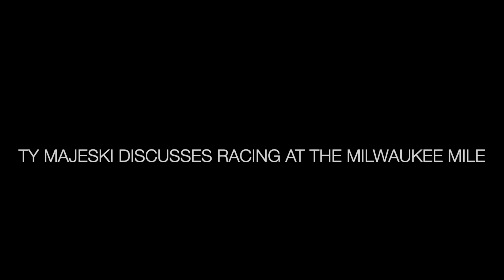Ty Majeski Discusses NASCAR Truck Racing at The Milwaukee Mile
Fresh from his ASA STARS Super Late Model win in June at the historic Milwaukee Mile. Wisconsin driver Ty Majeski returns to his home track with ThorSport Racing RoadRanger Ford Truck this weekend. Already locked into the next round of the CRAFTSMAN Truck Series playoffs, Majeski is running on all cylinders and with help from his Chief Mechanic Joe Shear, Jr. who also has winning experience at Milwaukee, Majeski is a favorite to win the Clean Harbors 175.